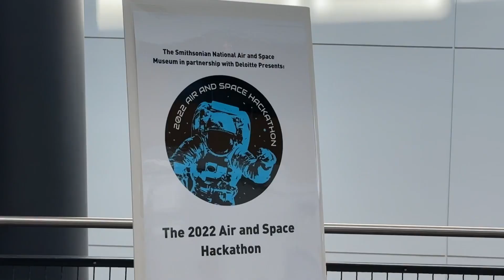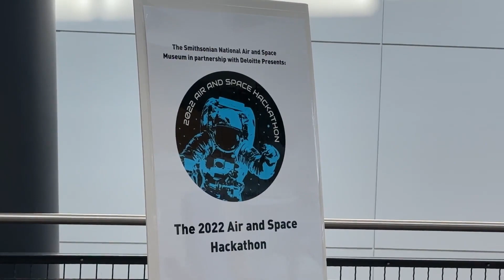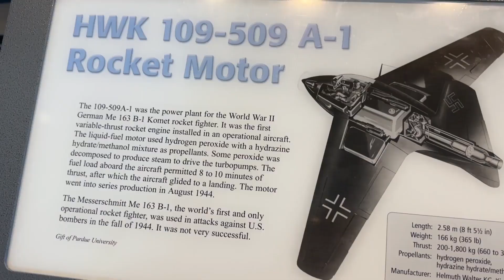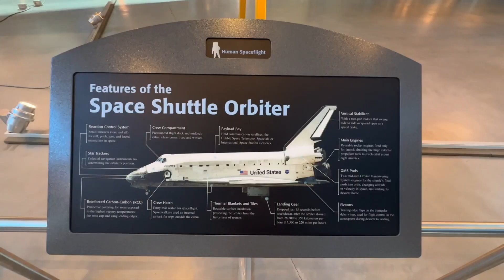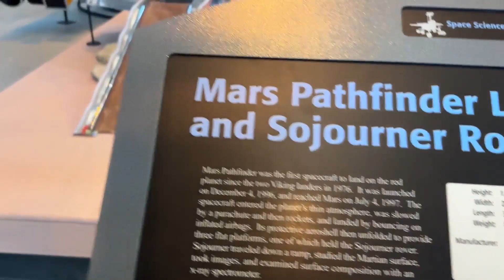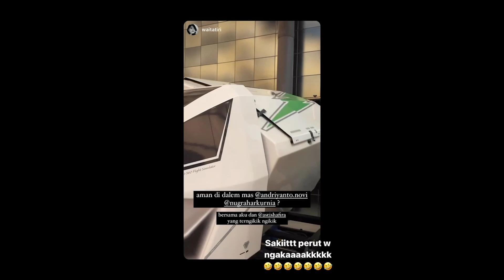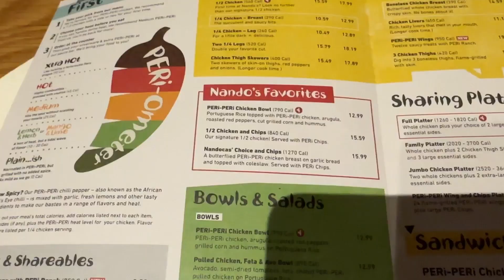Vlog #2: Roadtrip ke Washington DC habis UTS di Harvard!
Hi semuanya! Jadi kemarin aku dan beberapa teman orang Indonesia di Harvard memutuskan untuk roadtrip tipis-tipis setelah ujian UTS alias midterms 😵‍💫 Kami pergi ke Washington DC, karena lumayan deket sama Boston, kota tempat kita tinggal. Akhirnya sekalian deh aku bikin vlog kedua, soalnya udah lama juga nggak update kehidupan ke temen-temen hehee. Semoga kalian suka dengan vlognya! Dan semoga ngga ilfeel sama guyonan guyonan jayus kita 😂

Pemeran:
- Asti Shafira = ke mana-mana bawa laptop
- Novi Andriyanto = lead driver
- Nugraha R. Kurniawan = bintang tamu dari Columbia University
- Waitatiri = entertainer pake bahasa melayu
- Wildan R. Kurniawan = photographer
- Celline Wijaya = navigator yang malah ketiduran

▬▬▬▬▬▬▬▬▬▬ About Me ▬▬▬▬▬▬▬▬▬▬
Hallo, namaku Celline. Aku adalah seorang dokter dari Surabaya, Indonesia. Saat ini aku sedang lanjut S2 di Harvard University bidang Global Health Delivery. Aku juga seorang ibu dari 1 anak. Di channel ini aku akan sharing tentang pengalamanku mendapatkan beasiswa untuk kuliah ke Harvard, serta tips-tips lainnya.